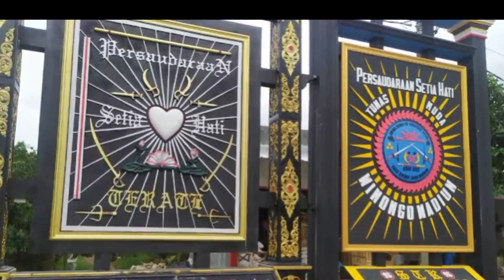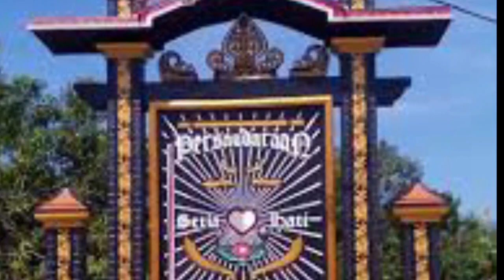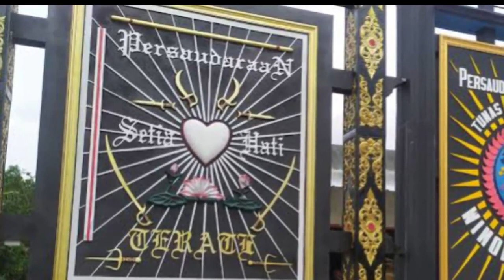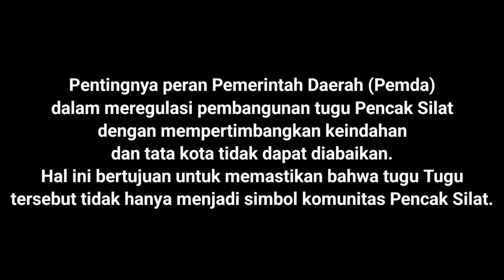Kontroversi: Tugu PSHT Dirobohkan bikin gempar Jawa Timur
"Kontroversi Pencak Silat: Polemik Perobohan Tugu PSHT di Jawa Timur"

Dalam video ini, kami membahas kontroversi yang melanda dunia Pencak Silat di Jawa Timur.

 Kami menjelajahi perdebatan mengenai perobohan tugu PSHT, yang telah memicu beragam pandangan dan emosi di komunitas Pencak Silat dan masyarakat umum. Kami akan memberikan wawasan mendalam tentang peristiwa ini, mengeksplorasi alasan di balik perobohan, serta mencari solusi dan pemahaman bersama untuk mengatasi konflik yang terjadi.

Ikuti perjalanan kami saat kami mengungkap kompleksitas dan dampak dari polemik ini di Jawa Timur. dan sedikit memberi gambaran solusi. semoga bermanfaat.